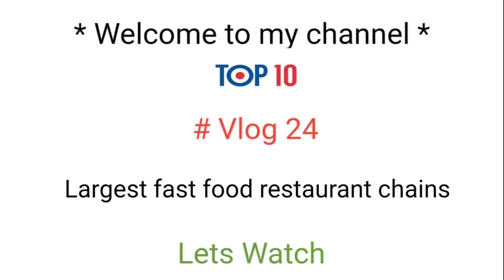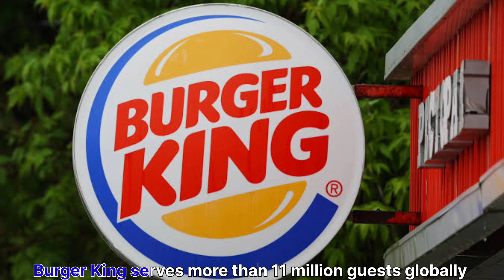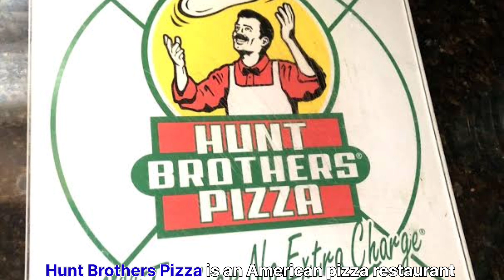Top 10 World's Largest Fast Food Chains in the world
This is the list of the largest fast food restaurant chains by their number of locations in the world.